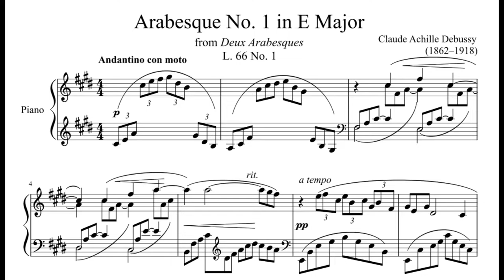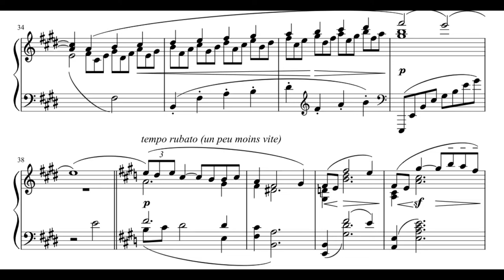Debussy - Arabesque No 1 - Jamal Winchester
Hope you enjoy my performance of Debussy's Arabesque No. 1.